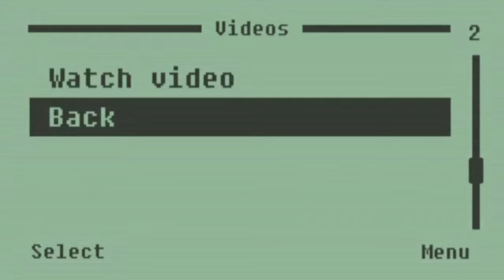TOYO ART CHALLENGE | MAPEH-Arts (GRADE 2) | Aaliyah Chloe TV